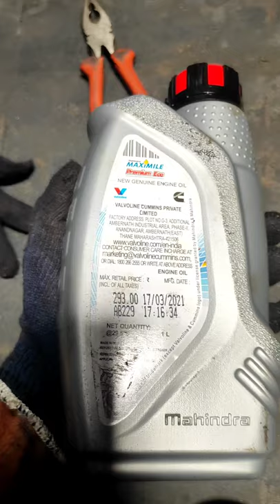engine oil change & oil filter change/Malayalam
Mahindra jeeto Full survice Engine oil oil filter change